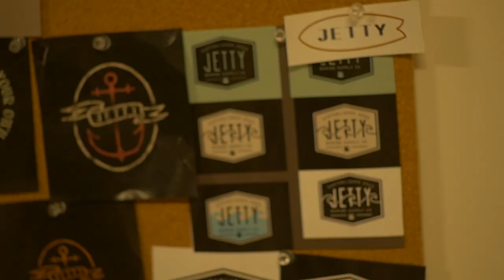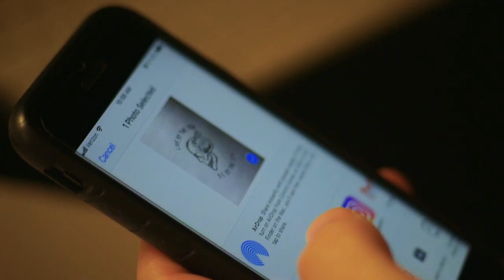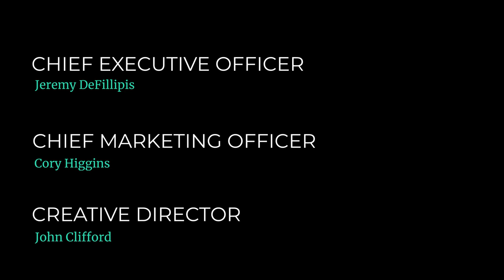Craft & Calling: Episode 1 // Ryan Coppola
Episode 1: Ryan Coppola

High quality, thoughtful design has been integral to the growth of the Jetty brand. Since day one, we’ve strived to provide superior design, combining clean, classic, geometric forms with gritty, soulful, and DIY-spirited textures and graphics that reflect the lifestyles, artifacts, and personalities that make Jetty unique.

All of our design work is done in-house by our small team of passionate designers, and family of freelance artists from around the world. The team sees designs through from sketch to prototype to production. We only make clothing that we’re proud to wear ourselves. Meet our extremely talented Graphic Designer Ryan Coppola of Dayfielder as he is showcased in Episode One of the Craft & Calling series.

Jetty is a grassroots lifestyle company that is fueled by the craft and calling of individuals who Draw Their Own Line. These individuals that both live their passion and exemplify dedication to their craft deserve to be recognized. We are stoked to share with you Craft & Calling, a monthly video series showcasing the lifestyle and highlighting the inspiration that drives the Jetty Crew.

Some of our other initiatives